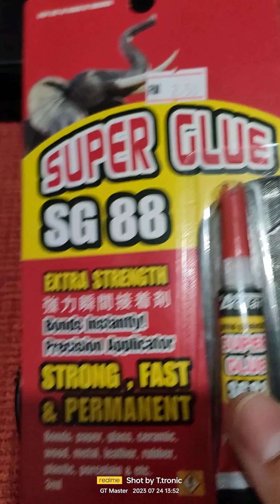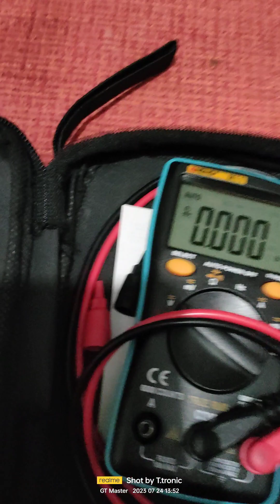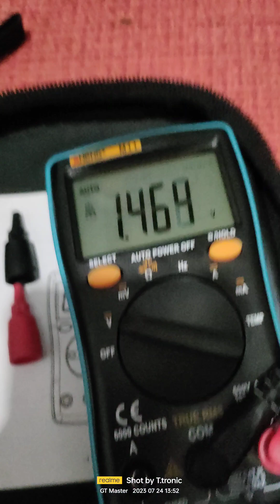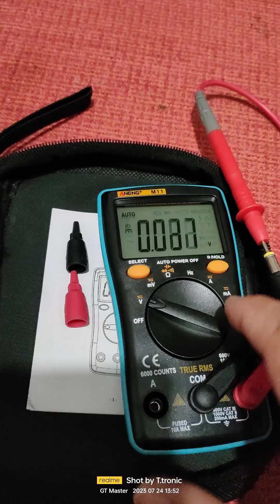How to modify your broken charger plug to 3 pin plug..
The other ways solution to modify your broken charger plug,you can use 3 pin plug.. It can save your budget,make it become a new one and more sustainable..